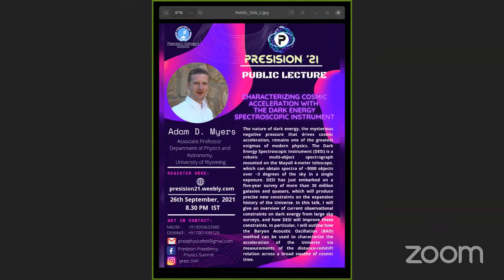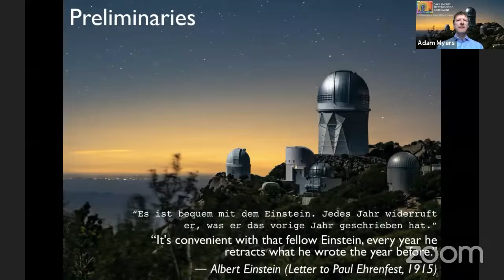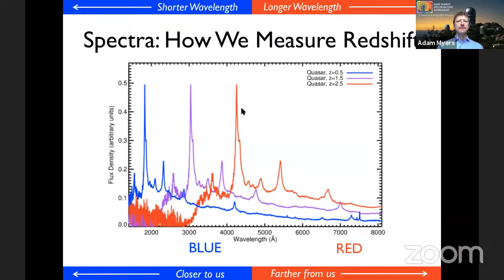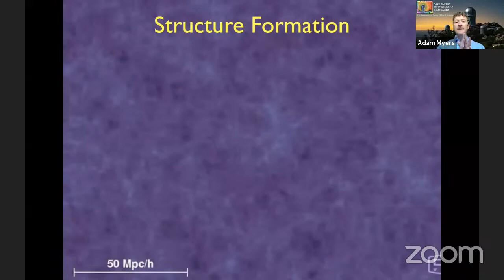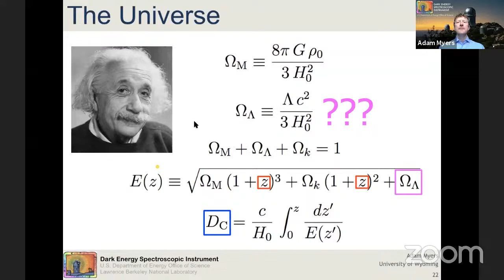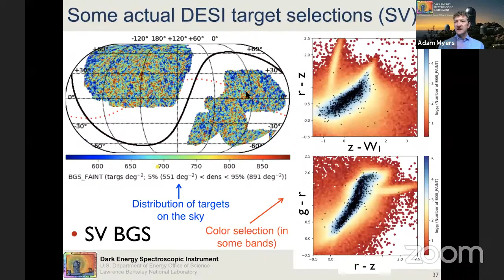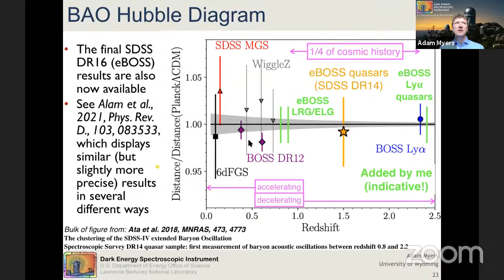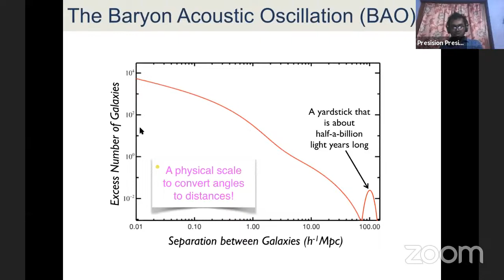PRESISION-21 (Public Lecture : Prof. Adam Myers)